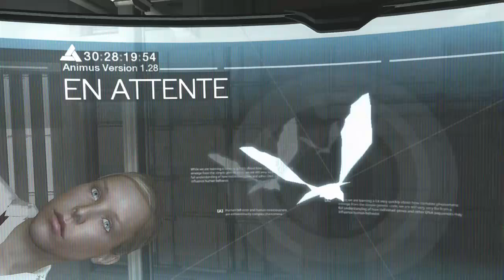ASSASIN CREED DECOUVERTE #1